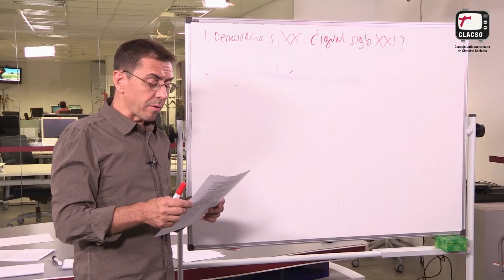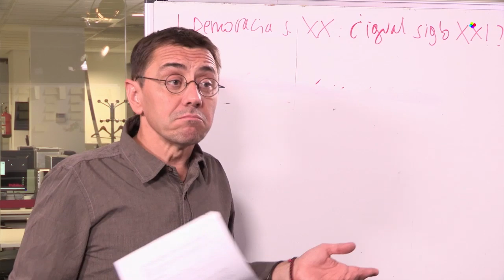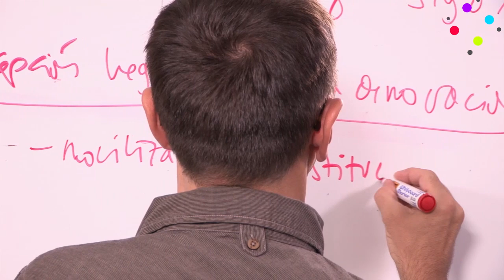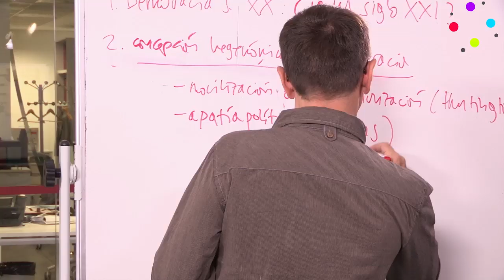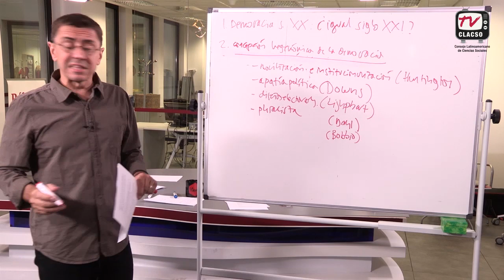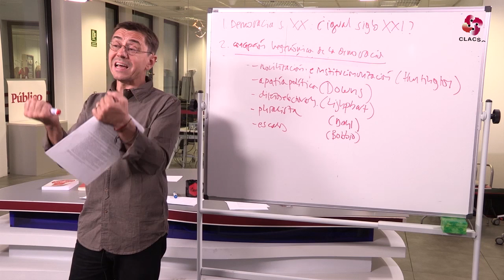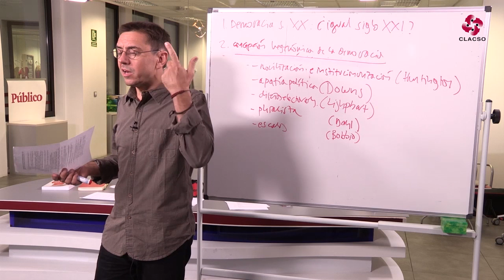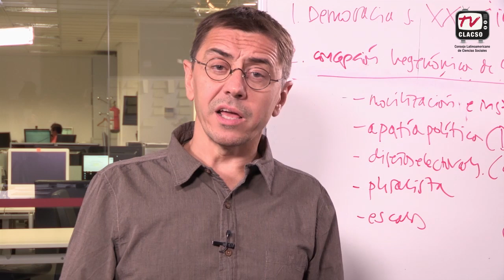Presentación del programa académico: controversias en torno a la calidad de la democracia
Seminario 1420 - Controversias en torno a la calidad de la democracia
Coordinador: Dr. Juan Carlos Monedero y Erik Alfredo Guerrero Márquez (Universidad Complutense de Madrid, España)
Inicio: 25/08/2014